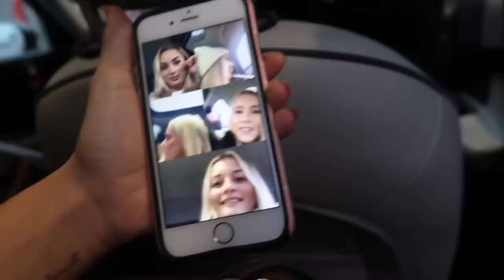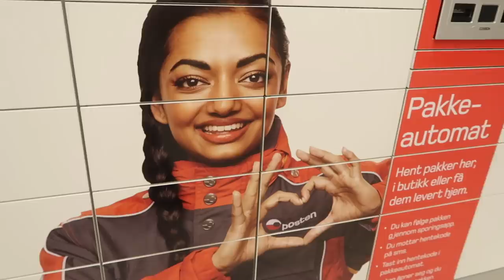6 Jenter i en hytte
ANNONSE: BURGA

KODEN ER: CORNELIA15